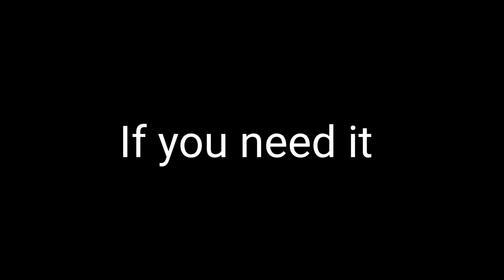Top Concept Skins For Knifes 😳😱 | Standoff 2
Standoff 2:
                    ID: 60965179
                    Hours: 1800
                    Top Rank: Elite
                    Fingers: 3

Settings:
                    Sensitivity: 2.30
                    Scope sens: 1.70
                    Acceleracion: 0.73